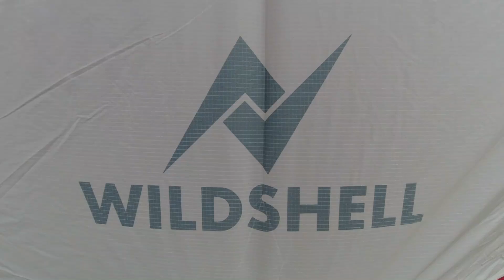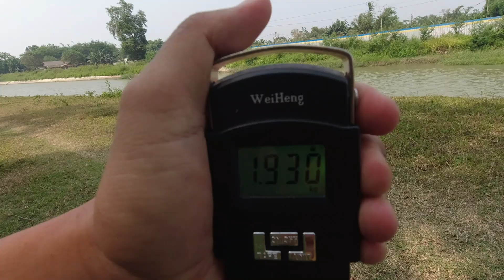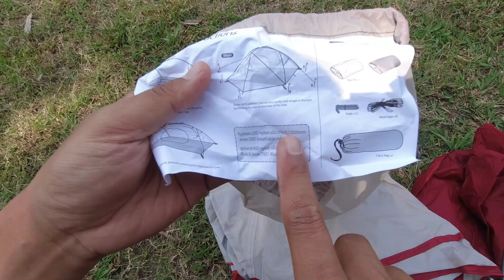Wild Shell Sembalun Pro 2 | Kelasnya Udah Beda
Hello Sobat Backpacker..
kali ini kita mau ngajak kalian unboxing tenda baru kiriman Sannzy yang udah lama banget gak kirim gear baru buat kita coba ya 🤭

Di video ini giliran tenda Wild Shell Sembalun Pro 2 yang akan kita coba preview dan kalian bisa dapetin tenda ini dengan harga diskon di link berikut

Koleksi perlengkapan Pendakian Serang Backpacker mulai dari perintilan outdoor sampai gear buat ngambil video selama pendakian bisa kalian cek di link berikut